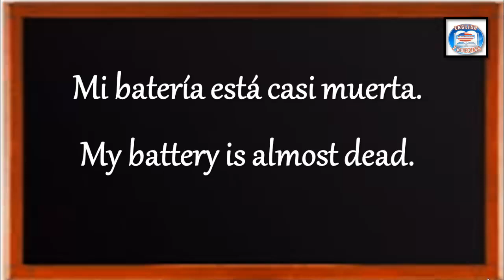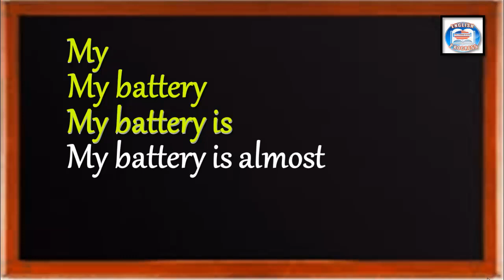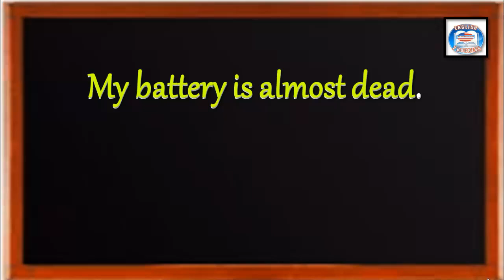👉6 ¿CÓMO SE DICE EN INGLÉS? MI BATERÍA ESTÁ CASI MUERTA.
👉APRENDE FRASE EN INGLÉS DE UNA MANERA FÁCIL Y SIMPLE.
►SOY LA MAESTRA MARÍA OROZCO Y TE DOY LA MÁS CORDIAL BIENVENIDA A MIS CLASES DE INGLÉS.
SEGUIR SUBIENDO MÁS CLASES .